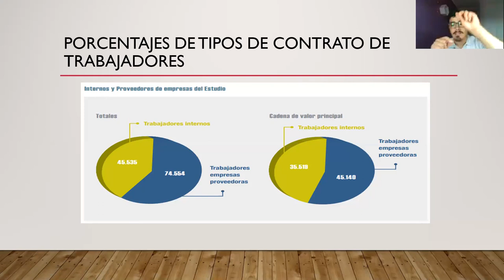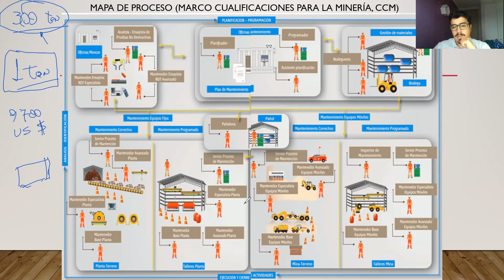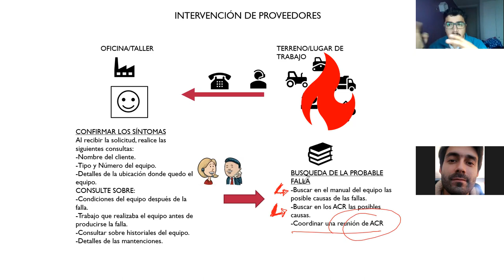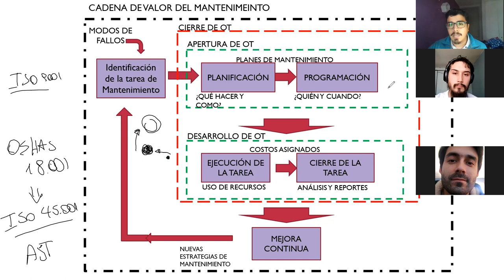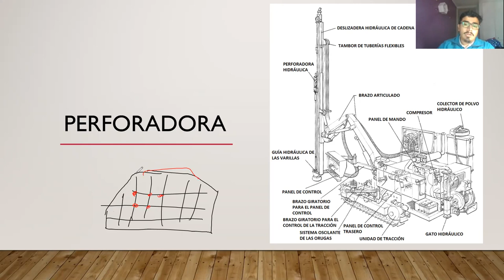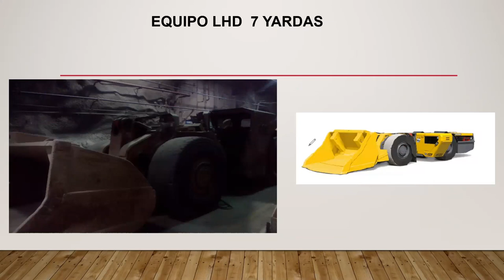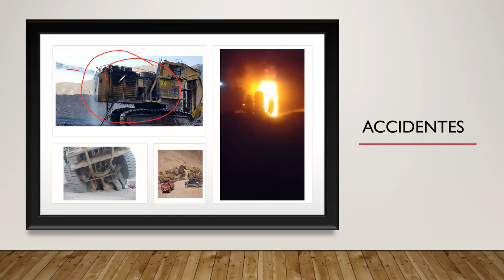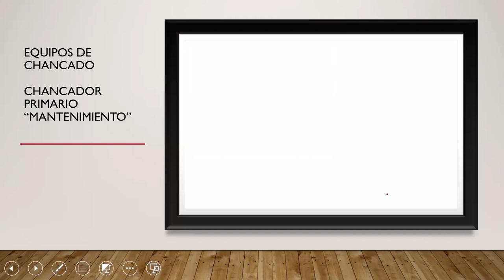20-04-2021_Clase-Catedra_Mantenimiento de Equipos Minero